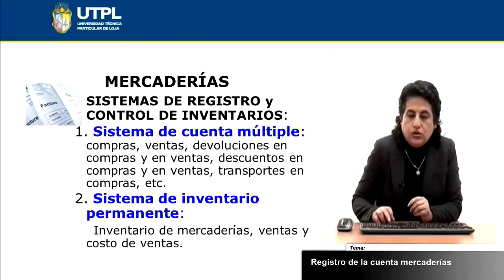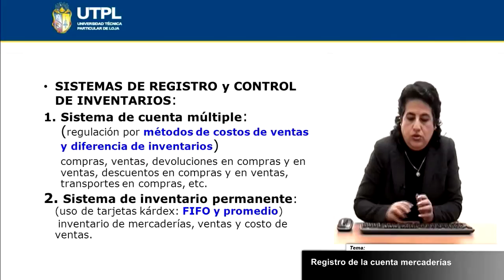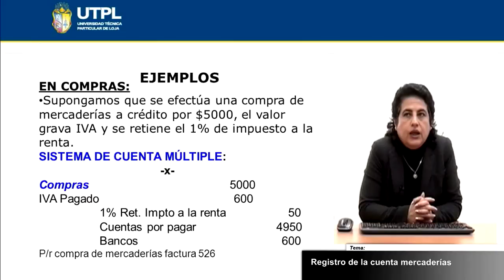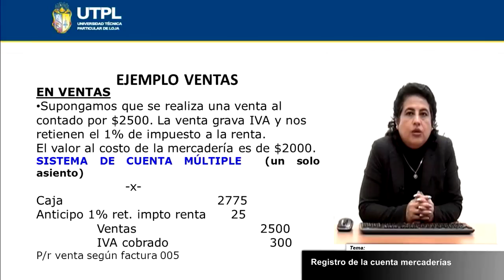UTPL REGISTRO DE LA CUENTA MERCADERÍAS [(INFORMÁTICA)(CONTABILIDAD PARA INFORMÁTICA)]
Informática
Contabilidad para Informática
Tema: Registro de la cuenta Mercaderías
Ponente: Lic. María Fernanda Encalada